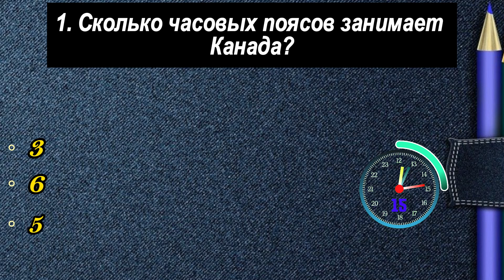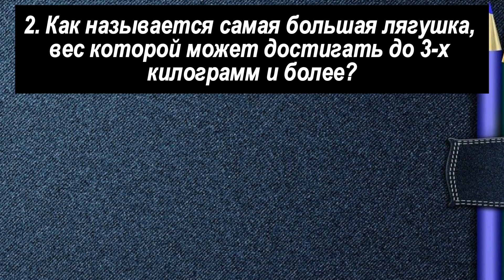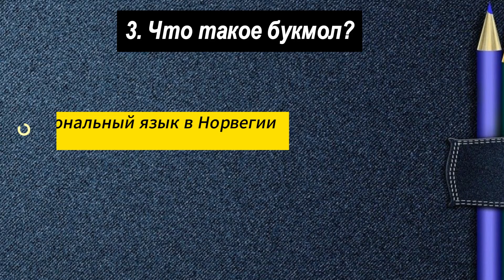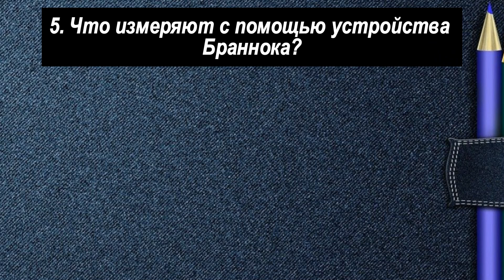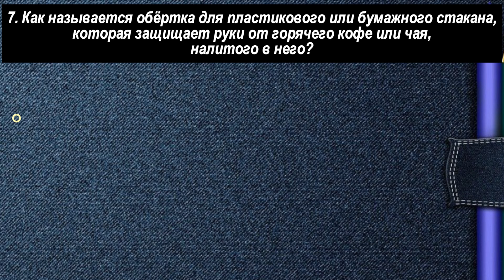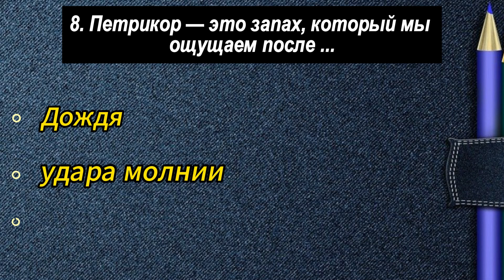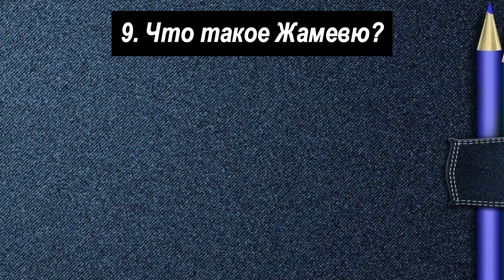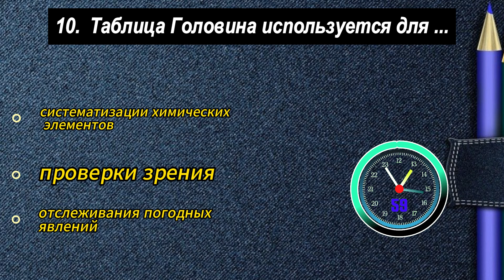Увлекательный и интересный тест на эрудицию и кругозор. Прокачай свой мозг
Тайна начала:

Привет, привет!
Вы на канале "Развивай Ка". Хотите проверить, насколько вы умны и эрудированы? Вашему вниманию интересный тест на эрудицию и кругозор - "Узнайте насколько Вы умны"? Вам будет задано 10 вопросов из различных категорий знаний. Вопросы затрагивают различные темы.  В каждом вопросе 3 варианта ответа и только один правильный. После каждого вопроса – краткое пояснение, содержащее очень интересные и полезные факты. Не имеет значение ваше образование – тест подходит для всех. Проверь свой ум и эрудицию! Прокачай свой мозг, интеллект и разум!
Желаем Вам удачи!

❗Все видео предназначены исключительно для развлекательных целей. Я стараюсь давать точные ответы, я не несу ответственности за любой ущерб, вызванный ошибками, недоразумениями или упущениями в этих видео. На информацию, содержащуюся в этих видеороликах, не следует полагаться как на факт, и вы должны руководствоваться собственным суждением и не принимать никаких решений на основе информации, содержащейся в этих видеороликах. Ответы проверены в Интернете и считаются правильными на момент публикации видео. Изображения, представленные в видео, предназначены исключительно для развлекательных и иллюстративных целей.

тест, эрудиция, кругозор, знания

naturalization test questions
general knowledge questions
quiztest
test knowledge quiz

mock test plus